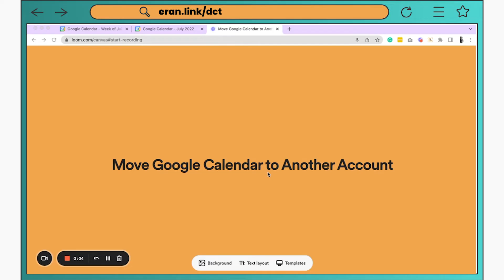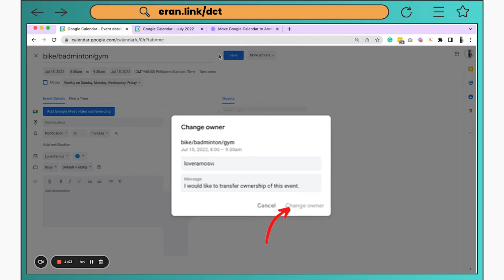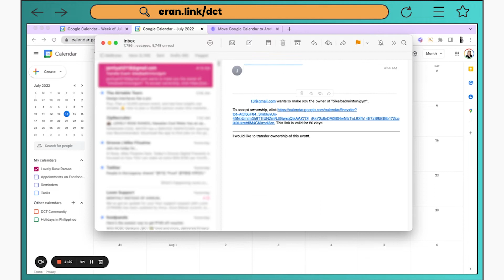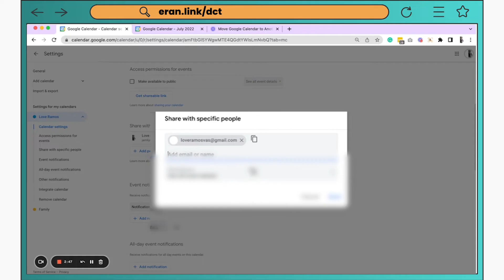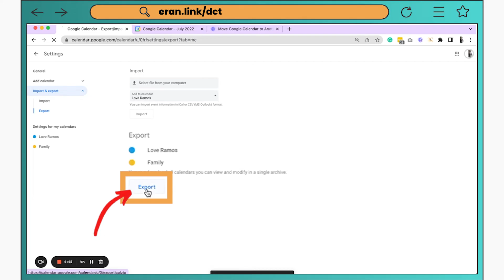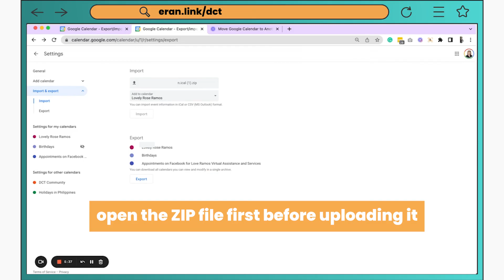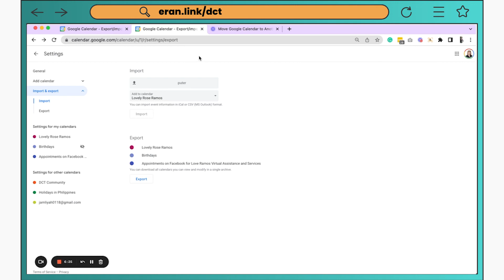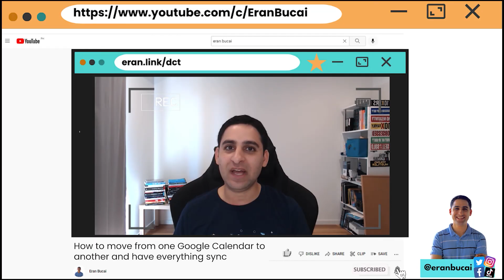How to Move from one Google Calendar to another and have Everything Sync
In this video, my VA will take you through a step-by-step tutorial on how to move events and calendars on Google Calendar to another account

Moving one event:
1. Click on the event and select 'Edit event'
2. Go to 'More actions' and click 'Change owner'

Sharing a calendar:
1. Under 'My calendars', click on the three dots next to the calendar you want to move
2. Go to 'Settings and sharing' and scroll to 'Share with specific people'
4. Click 'Permissions' and 'See all event details'
6. Click the link to add the calendar

Moving a calendar:
1. Under 'My calendars', click on the three dots next to the calendar you want to move
2. Go to 'Settings and sharing' and click on 'Import & export'
3. Select 'Export'
4. Once you have exported your events, open the zip file (do this before you upload it)
5. o to your new Google Calendar
6. Under 'My calendars', click on the three dots next to the new calendar
7. Go to 'Settings and sharing' and click on 'Import & export'
8. Select 'Import' and click on 'Select file from computer'
9. Choose the ics file to import
10. This will import all events to your new Google Calendar

Here is what you get what free:

→ Website Preparation Checklist to fill out (the exact checklist that I give my private 1:1 clients to fill out before I can build their website for them)

→ Sales Page Template (based on a sales page I personally wrote to successfully pre-sell an online course)

→ Website Technology Glossary  (dozens of explainer videos, FAQs, on all the confusing techie terms like "domain", "hosting", URL", "Browser", and lots more!)

Things I can help you with:

🤯 Overwhelmed or confused about what platform to use to launch your online business?